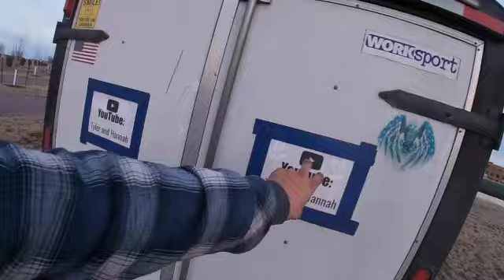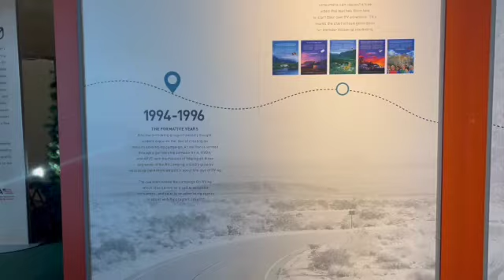32 STATES IN 20 DAYS! Part 1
In this video, a feller and fellette traveled the USA and managed to hit 32 out of the 50 states in 20 days.